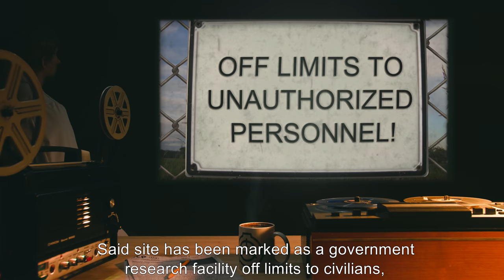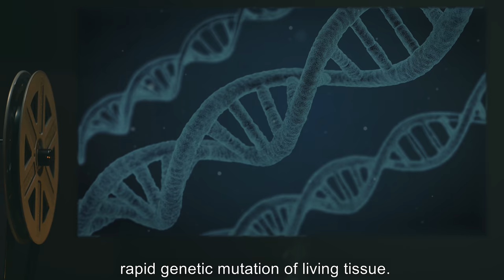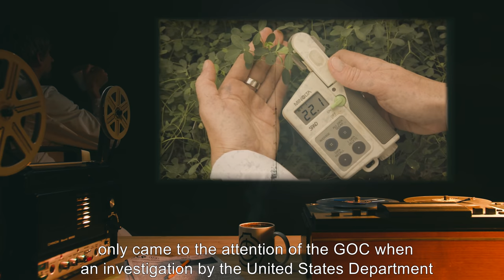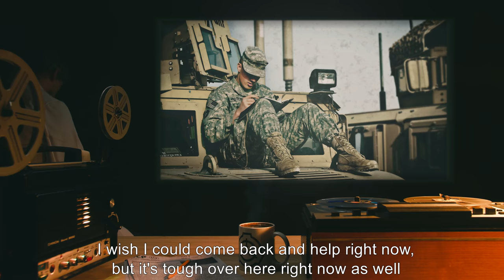SCP-065 | Destroyed Organic Catalyst (SCP Orientation)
Today we will be studying item number SCP-065: Destroyed Organic Catalyst, Object class: Euclid.

SCP-065 is a spherical region of space approximately 12 m in radius located on a farm near [REDACTED].
SCP-065 causes abnormal transfiguration of any living organism within its area of effect. These effects include but are not limited to:
Regression of specialized cells to an undifferentiated stem state.
Spontaneous separation and fusion of undifferentiated cells.
Spontaneous necrosis of living tissue and reanimation of dead tissue.
Rapid genetic mutation of living tissue.
These effects occur at a rate proportional to the mass and complexity of the organism: plants and insects show few if any effects, small animals will exhibit alterations following several days of exposure, larger animals will show harmful mutations within hours, and all human subjects exposed to the Red Zone have been fatally altered within approximately 15 minutes of exposure.

and released under Creative Commons Sharealike 3.0. Contributor: Aelanna

Attribution:D. A. Warrell
Attribution:DVIDSHUB